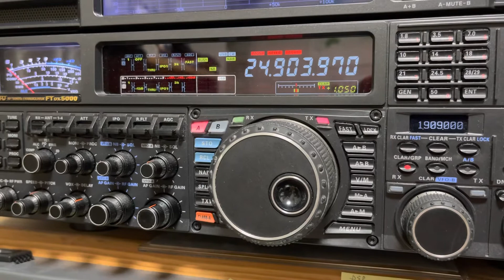7Q5RU 12m CW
JUL.6.2022
13:08z

24.904MHz  CW